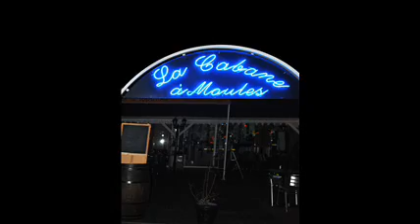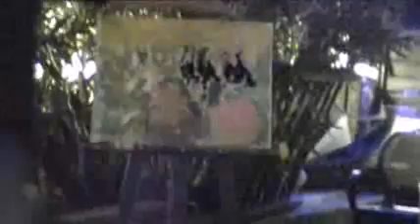Soiree trophee roses des sables à Biscarrosse Plage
high speed painting for "roses des sables" au restaurant
"la cabane à moules"